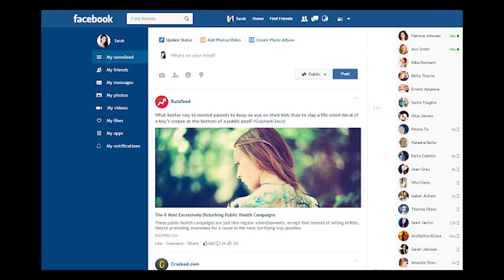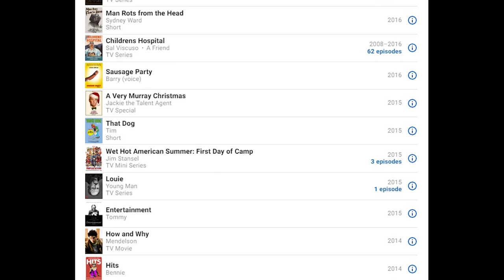The Michael Cera Era | Cerenaissance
A deep dive into the Michael Cera Era and why we need a Cerenaissance.